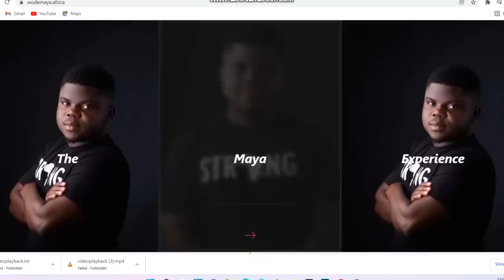We Found A Ghost Town Inside The Richest Neighbourhood In Ghana